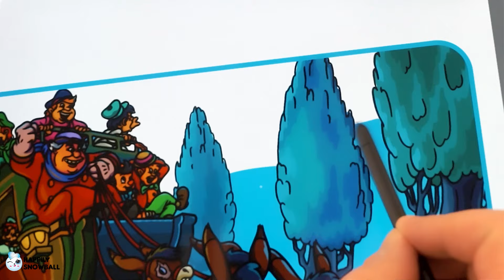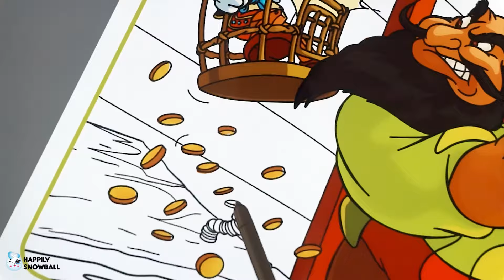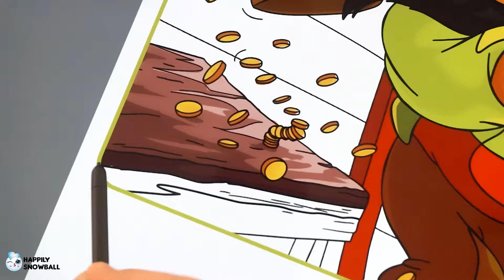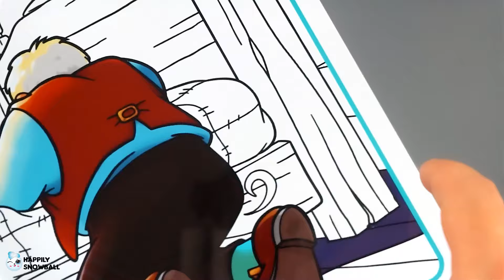Coloring Pinocchio, Geppetto, Jiminy Cricket | Coloring Book Pages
oday we are coloring Pinocchio, Geppetto, Jiminy Cricket, The Coachman, Stromboli, Talking Donkeys and more from the Disney Pinocchio movies. Have a fun day!

0:00 To the Pleasure Island
10:45 Prisoner
21:07 Becomes A Real Boy

*about Disney Pinocchio movie Characters in this coloring book pages

Pinocchio is the titular protagonist of Disney's 1940 animated feature film of the same name. He is a wooden puppet created by the kindly woodcarver Geppetto. As per Geppetto's wish to have a son, Pinocchio was brought to life by the Blue Fairy. With Jiminy Cricket as his conscience, Pinocchio must prove himself brave, truthful, and unselfish, in order to fulfill his dream of becoming a real boy.